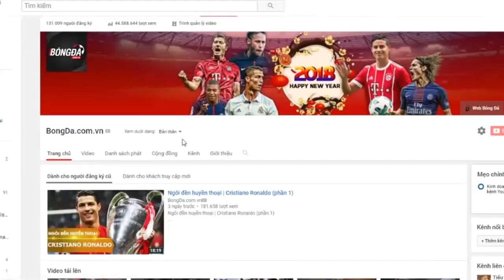Những tình huống ăn vạ hài hước nhất trong bóng đá